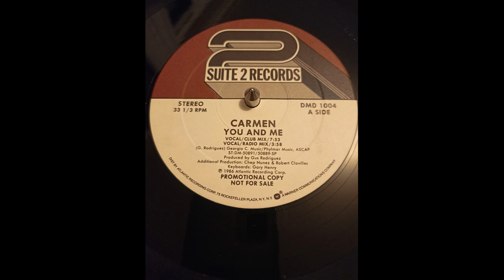Carmen – You And Me (club mix) 1986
Label : Suite 2 Records – DMD 1004
Format : Vinyle, 12", 33 ⅓ RPM, Promo
Pays : US
Sortie : 1986
Genre : Electronic
Style : Freestyle, Latin